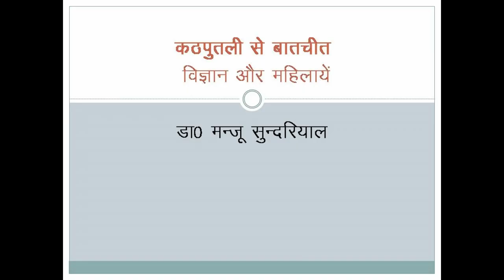कठपुतली से बातचीत (विज्ञान और महिलायें) डा0 मन्जू सुन्दरियाल